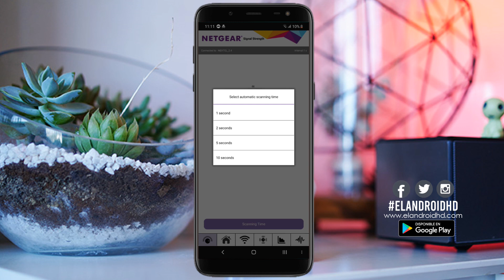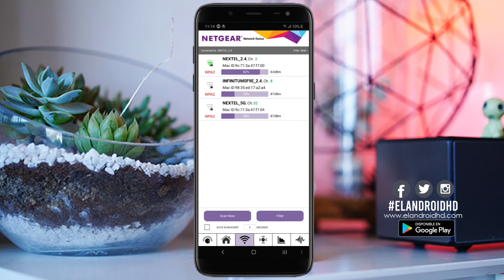Cómo Hacer Que el Wifi e Internet Sean Más Rápidos | el androidhd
Hoy te muestro como acelerar y aumentar la señal wifi en mi celular android, conoce estos trucos para que tu Internet sea más rápido y llegue a toda tu casa.

Si el Vídeo te gusto regalame un like (👍) eso me anima Demasiado a seguir subiendo vídeos.